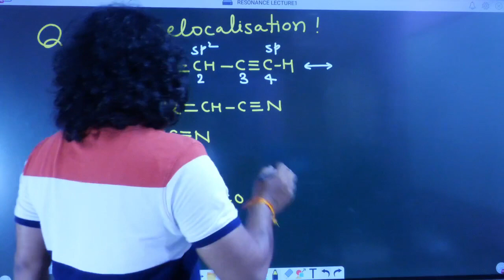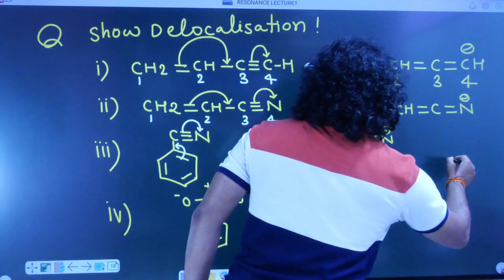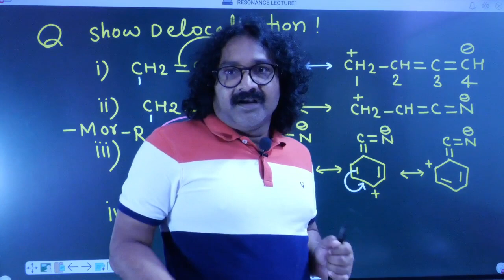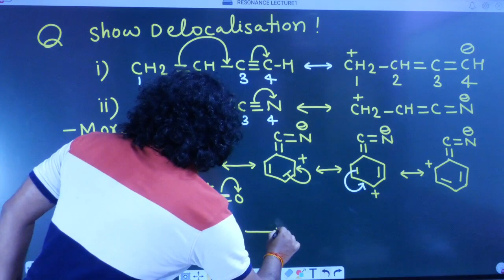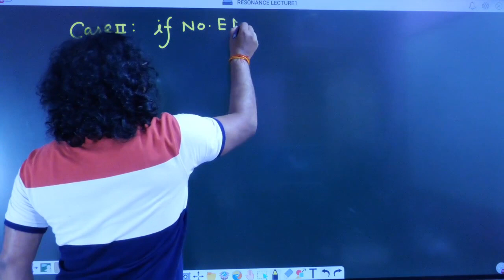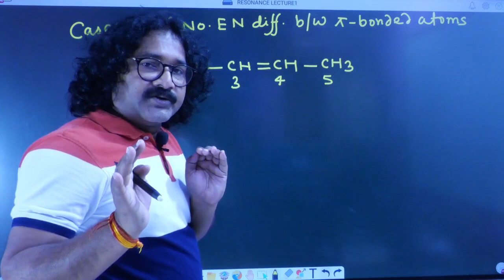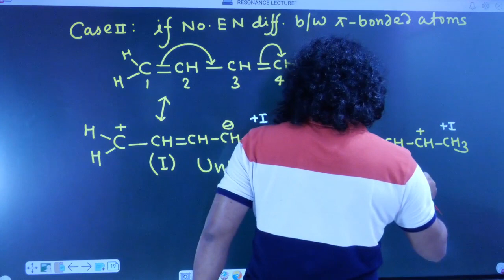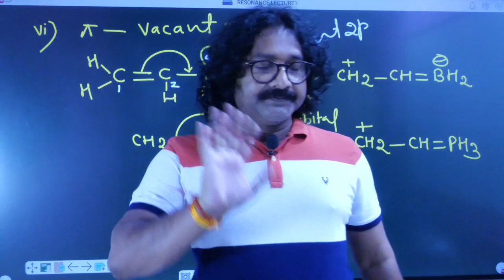Resonance in Organic Chemistry for JEE/NEET aspirants | Lecture 05 | with SS Sir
SS Sir के साथ करें, Organic_Chemistry की तैयारी

In this video, SS Sir will take you on a journey through the basics of resonance, discussing key concepts such as resonance structures, delocalization of electrons, and the impact of resonance on molecular stability and reactivity.

With SS Sir's clear and concise explanations, you'll gain a deep understanding of this critical topic in organic chemistry, which is essential for anyone looking to excel in their studies or pursue a career in the field.

So sit back, relax, and prepare to delve into the fascinating world of resonance with SS Sir as your guide.